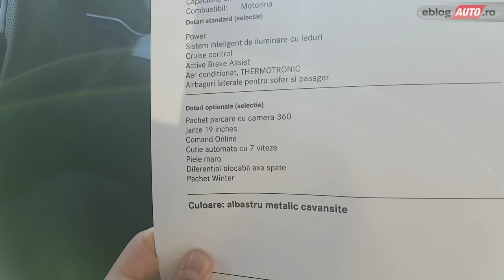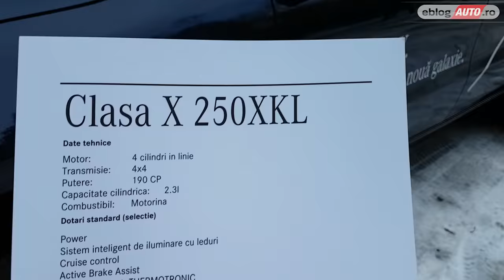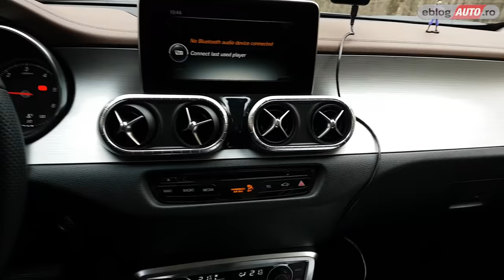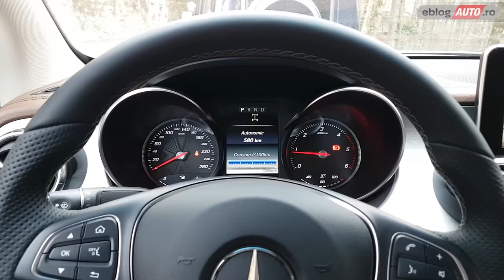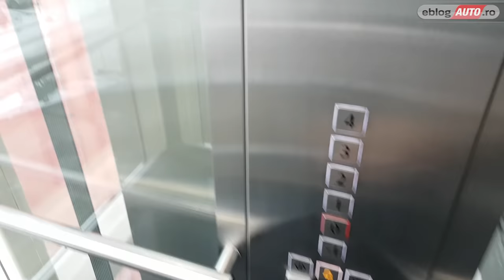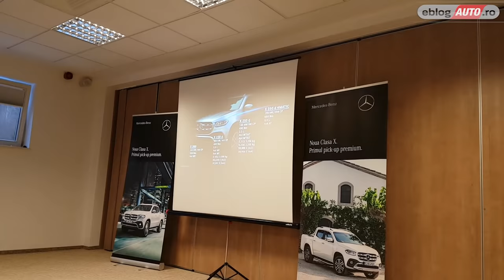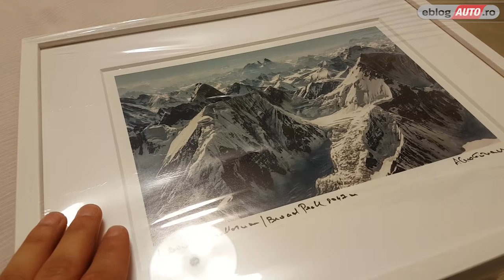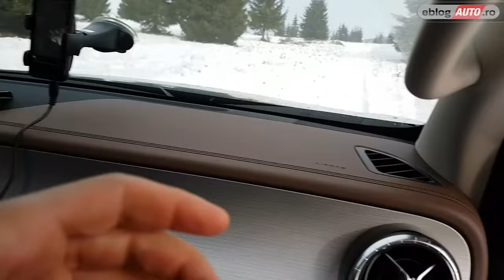MERCEDES-BENZ X CLASS Pick-up Premium 2017 | TEST DRIVE eblogAUTO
Test Drive & Review 2017: motor, consum, performante, siguranta, interior, exterior, pret, pareri si sfaturi pro & contra.